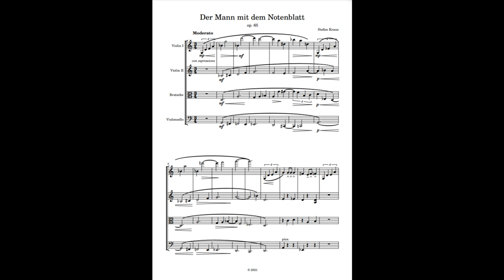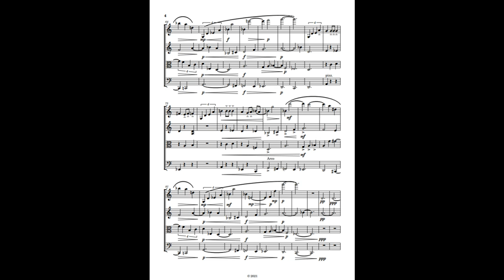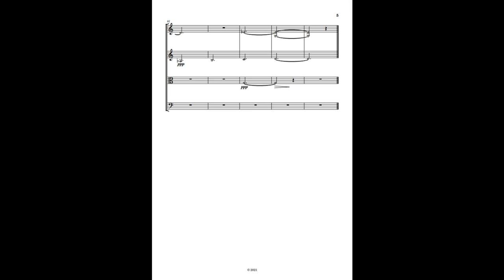Stefan Kraus: Der Mann mit dem Notenblatt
für Streichquartett
op. 65

The man with the sheet music
for string quartet
op. 65

Haily Quartet 🐾😁